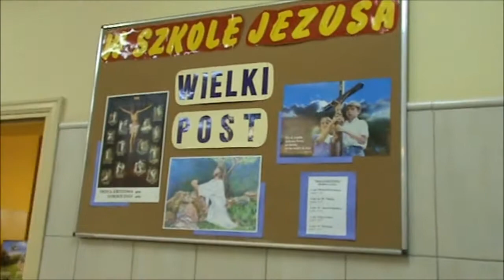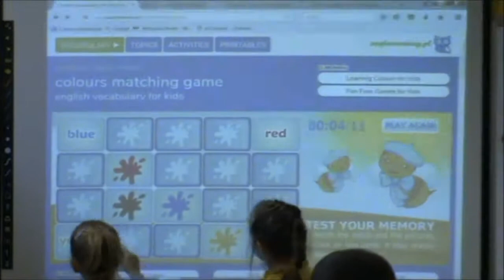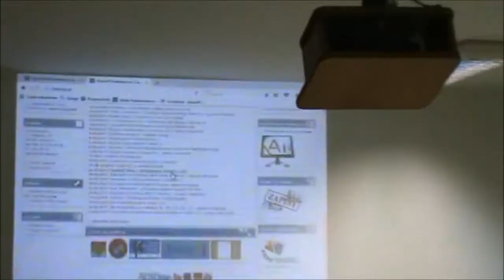Dzień otwarty 2017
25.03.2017 r. Dzień otwarty szkoły - odwiedzamy budynek "Pod Zegarem", gdzie uczą się klasy I-III.